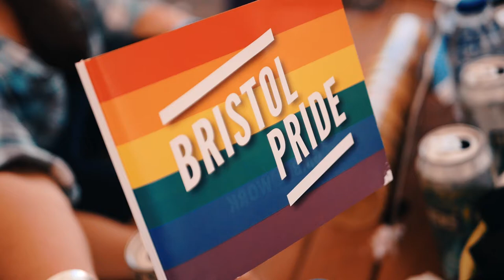❤️💛💚💙💜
Bristol 14/07/18

Social Media!

My Gear!
Panasonic Lumix
Canon G7X
Penny Board

New to my channel? My name is Ciara and on the 9th May 2016, I uploaded my first YouTube video. I loved the whole process so decided to continue making videos! I upload when I can, but I have Cystic Fibrosis (check out my first ever video for more info) so sometimes it proves very difficult! But, I'm having an absolute ball! I love it. Now, put the kettle on, make yourself a cup of tea and lets virtually hang out!